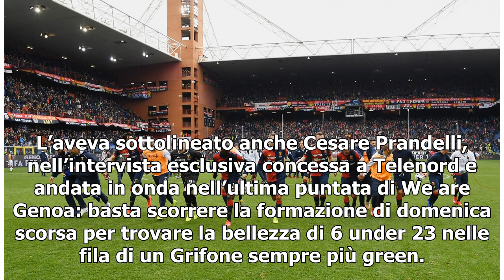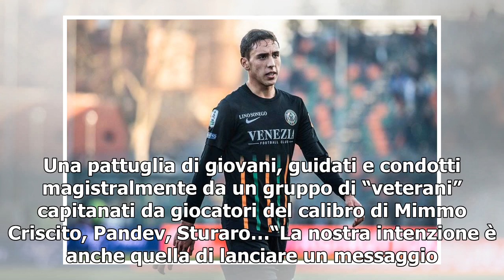Genoa, la carica dei giovani talenti alla base del progetto di Prandelli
L’aveva sottolineato anche Cesare Prandelli, nell’intervista esclusiva concessa a Telenord e andata in onda nell’ultima puntata di We are Genoa: basta scorrere la formazione di domenica scorsa per trovare la bellezza di 6 under 23 nelle fila di un Grifone sempre più green. Tutti giovani ma soprattut...